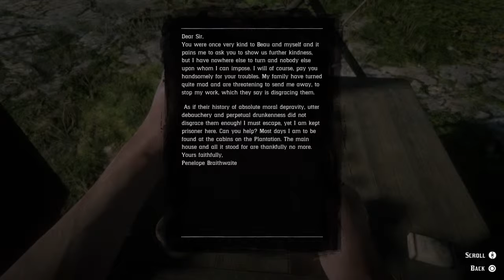Simply_Crool 13